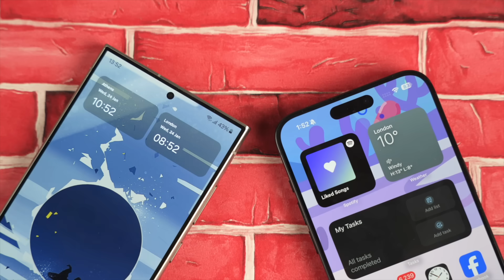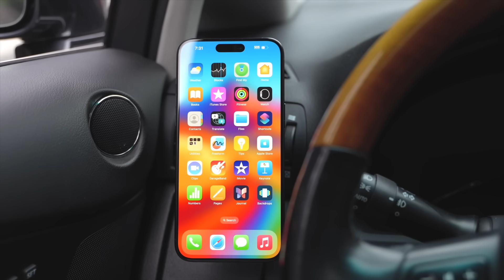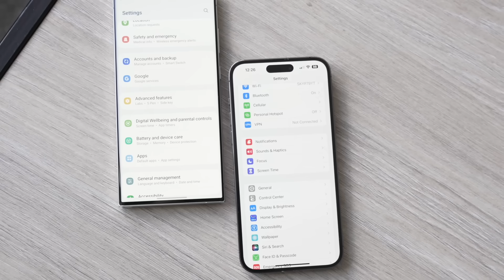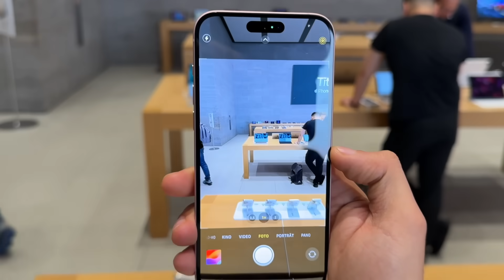THIS is Apple's Answer to Samsung Galaxy S25 Ultra....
iPhone 17 Slim / iPhone 17 Ultra vs Samsung Galaxy S25 Ultra. Unboxing Early 2025 LEAKS!